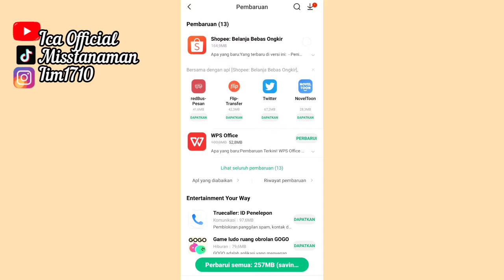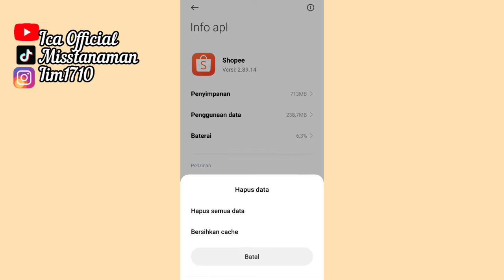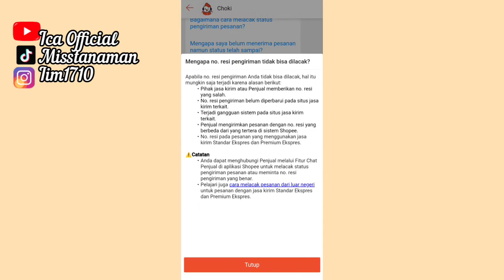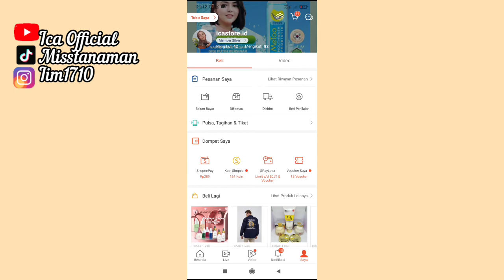RESI SHOPEE TIDAK MUNCUL | SOLUSINYA INI!!!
Assalammualaikum Saudara-saudari Sejagat Raya ini, video kali ini adalah RESI SHOPEE TIDAK MUNCUL INILAH RESINYA.  Selamat menonton 🥰

Beli IPhone 12 Pro Max di Amazon lebih Murah

Ipad Mini :

Wall Decor :